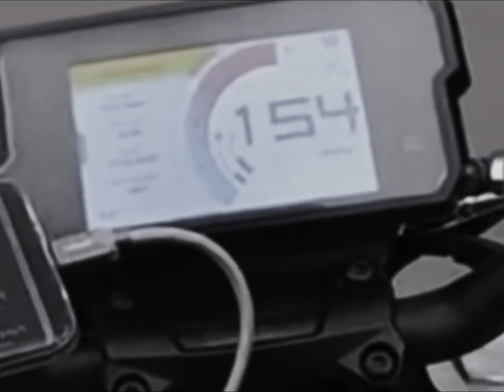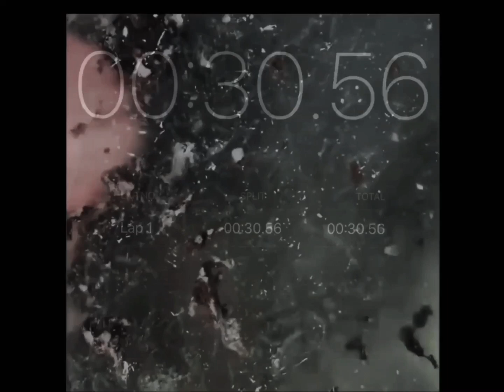,r blue sky over near death sky’s over near death